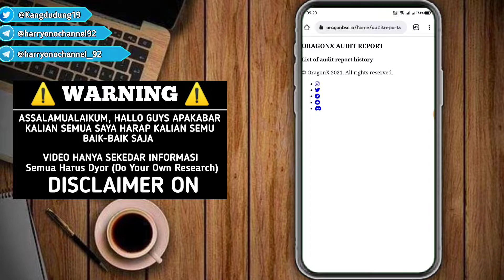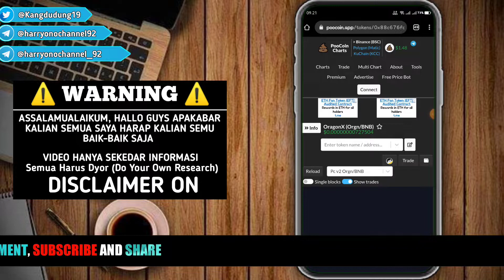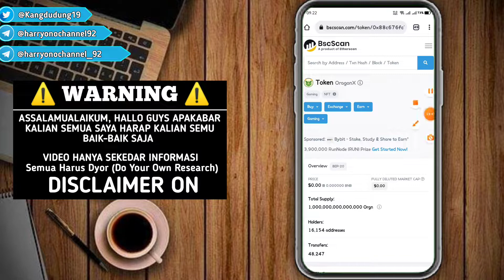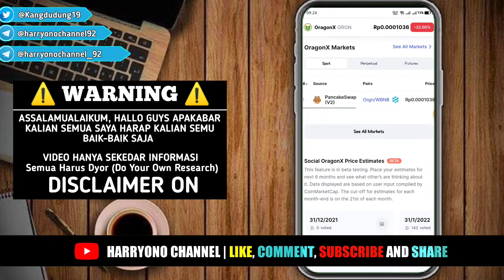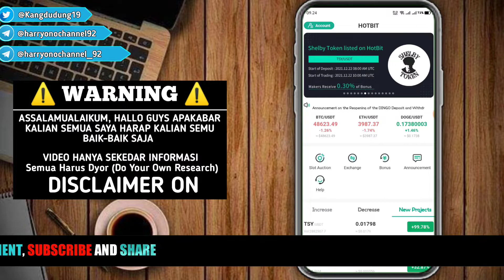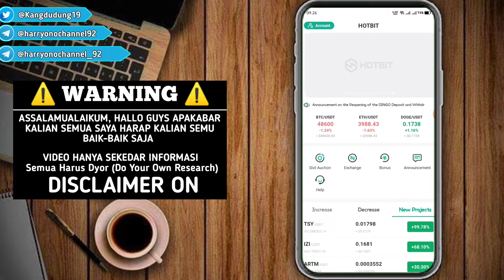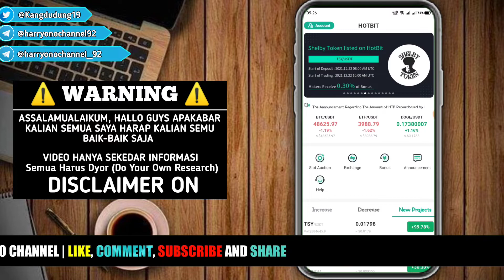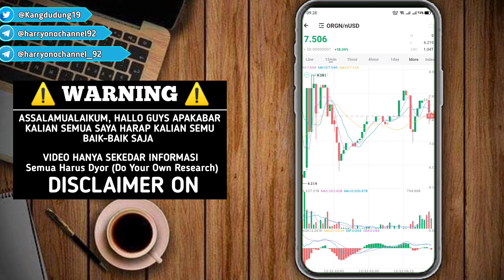KABAR GEMBIRA ORAGONX LISTING DI CMC DAN HOTBIT DI BULAN INI | BAKAL TRANDING DI 2022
Assalamualaikum guys

Video ini di tujukan untuk Pemula dan tidak ada paksaan Bagi yang berminat silahkan ikuti tutorial ini dan jika tidak jangan lah memberi komentar yang negatif

Trimakasih salam sukses

Dapetin 1 Lunr/ hari ($12)
Join link

Untuk ynag mau ikut event gratis silahkan klik disini

cara beli OragonX :
1. masuk ke pancake swap
2. masukan SC OragonX 0x88c676fc777c225b69869aeef5d10535de1e4f5d
3. pakai slippage 13
4. hold aja sampe jadi naga
5. terima kasih telah menjadi bagian dari keluarga besar OragonX🔥🔥🐲🐲🚀